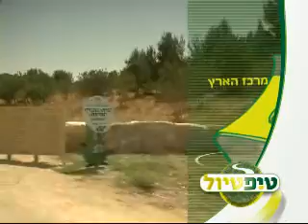טיפטיול בגן לאומי בית גוברין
ארץ 1,000 המערות - טיפטיול בהדרכת ליאור שוימר